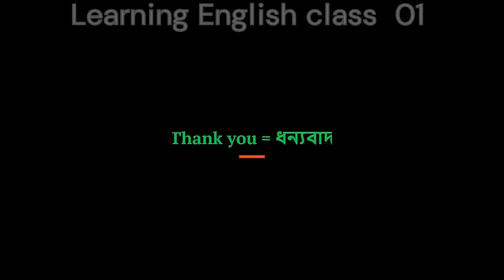আসুন বাংলার মতো করে English শিখি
Hello viewers, in this tutorial I'm gonna teach you how to learn English step by step following some easy & effective ways. It will help you to speak English fluently without fear. I'm also gonna discuss here how to gain fluency to learn smart English being a Bengali speaking person.